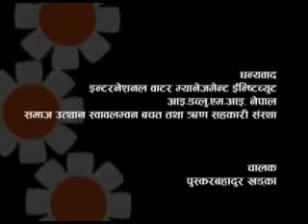Samudayako Aawaj 2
धनुषाको माचीझिट्कैया गाउँका धेरै युवा बिदेशमा छन् । केही बर्ष पहिलेसम्म यो गाउँका धेरै युवा खेतीपातीमै ब्यस्त हुन्थे । सबै युवा गाउँमा नभए पछि खेती गर्ने समय काम गर्ने मानिस पाइन छोडेको छ । यस्तै समस्यालाई गाउँका युवाले खिचेका छन् यो भिडियोमा ।